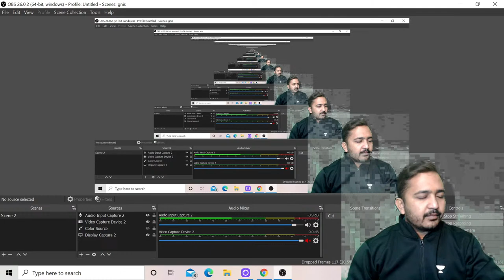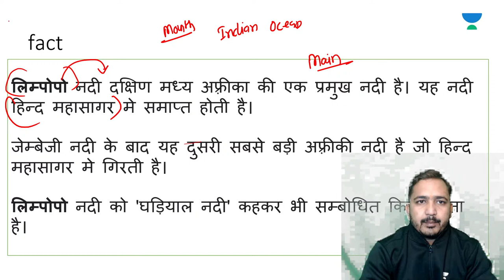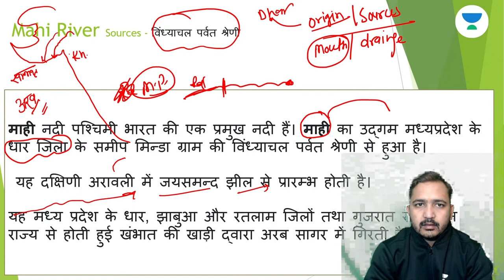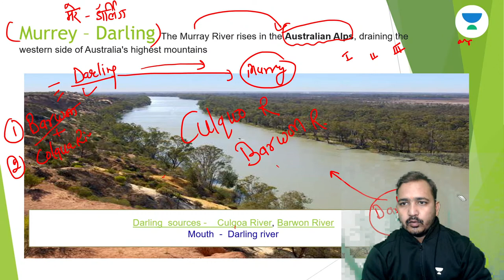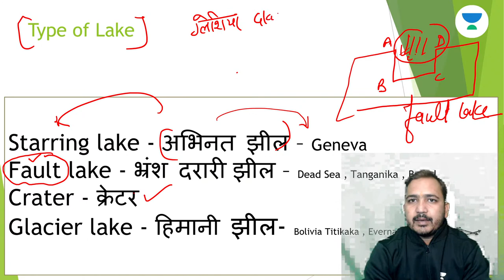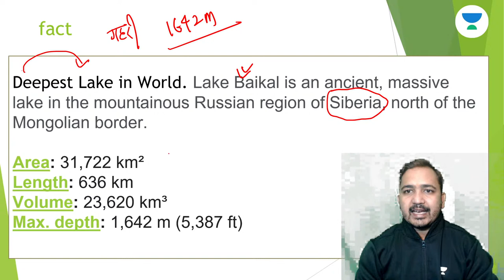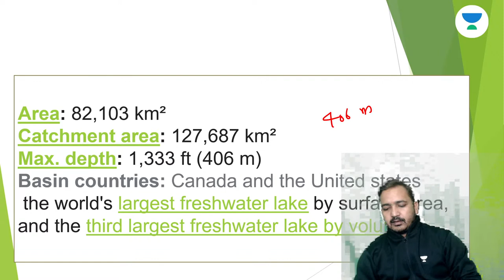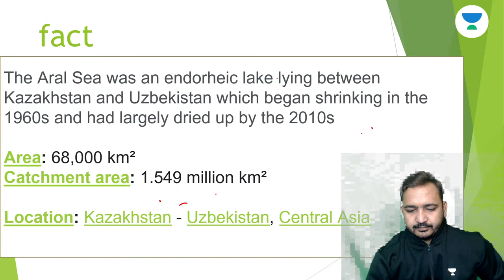L46: Lake-1 | World Geography | UPSC CSE/IAS 2021 | Kripa Shankar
Kripa Shankar will be taking a session on Lake for UPSC CSE. This is a very important topic  and will help you with your UPSC CSE/IAS Preparation.

Unacademy Subscription Benefits:

1. Learn from your favorite teacher
2. Dedicated DOUBT sessions
3. One Subscription, Unlimited Access
4. Real-time interaction with Teachers
5. You can ask doubts in the live class
6. Limited students
7. Download the videos & watch offline